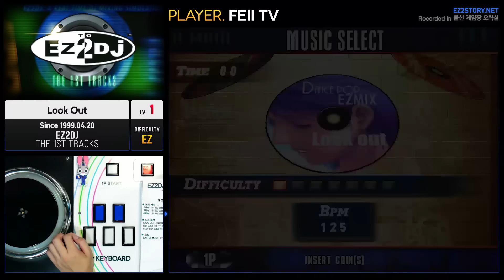[EZ2DJ : 1st] Street (1) Look Out [EZ]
[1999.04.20] "EZ2DJ : The 1st Tracks"
[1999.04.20] "이지투디제이 : 더 퍼스트 트랙스"